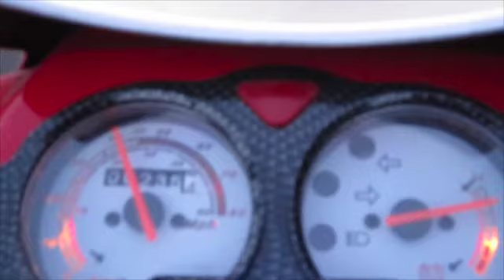Hvor langt går en elektrisk moped del 17 --- XEL Electric Vehicles-demonstrasjon